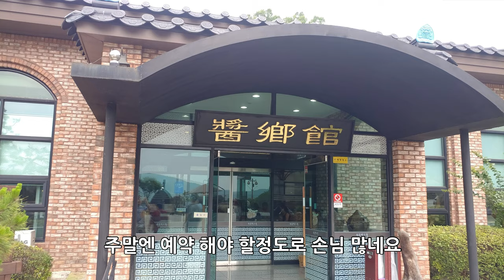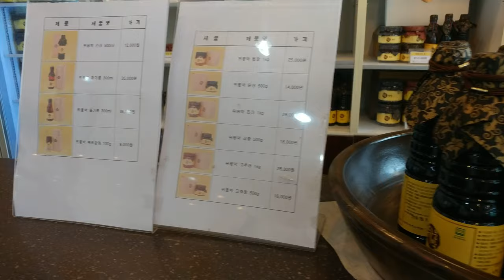세종 뒤웅박고을 장향관 한정식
세종(조치원)에 있는 뒤웅박고을안에 있는 장향관 한정식을 먹으러 가봤습니다.
주말엔 예약해야 할정도로 사람들이 많이 찾는곳입니다.
예약하지 않고 갔는데 주변 둘러 보다 자리나서 먹을수 있었습니다.
식당주변 볼거리도 많은곳 입니다.